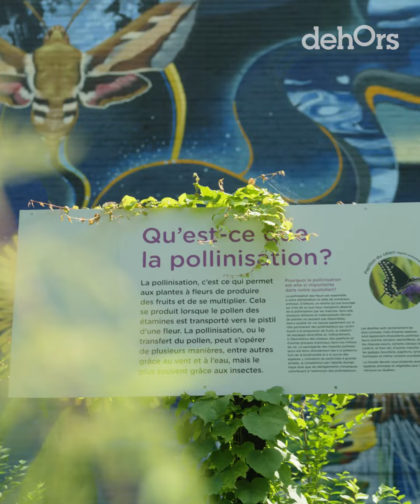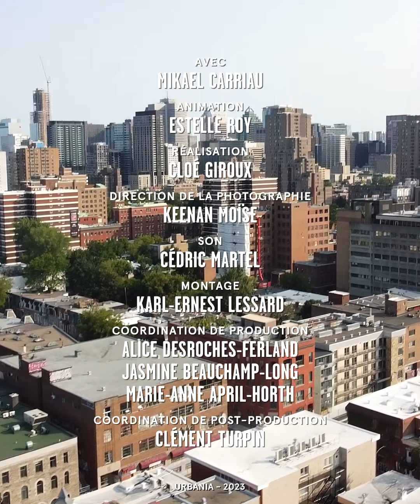De l'énergie à revendre : épisode 1 - Créer des murales uniques à Montréal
« Pour moi la passion, c'est le feu qui te consume de l'intérieur ». Mikael nous partage un peu plus sur sa passion pour la peinture et les murales, puis nous emmène peinturer le Mur de Rouen avec Estelle!